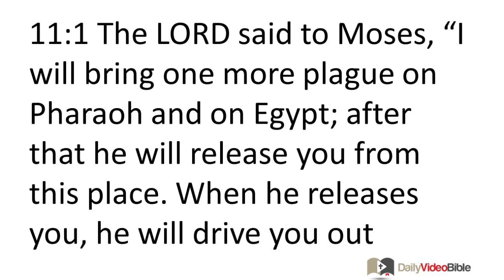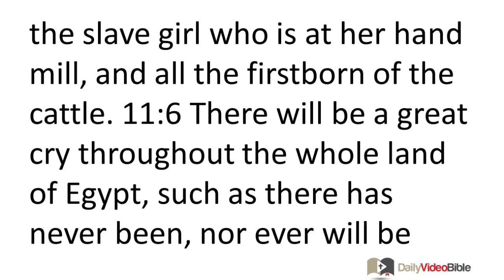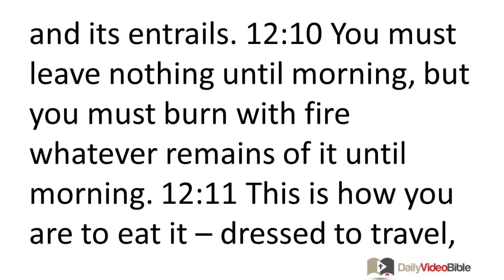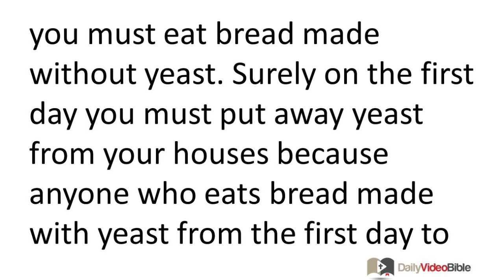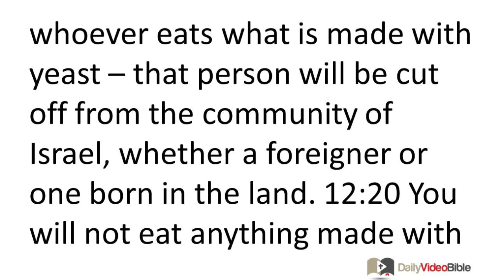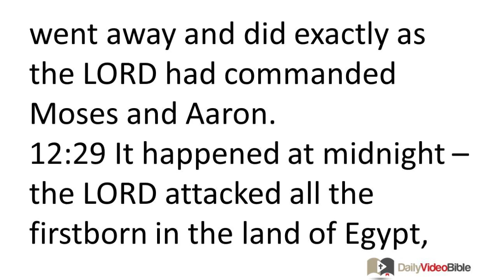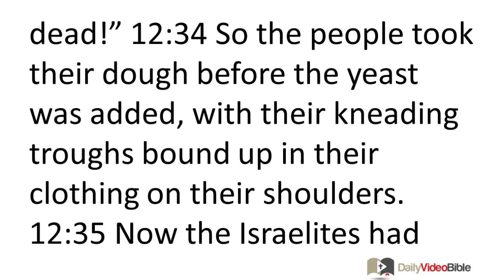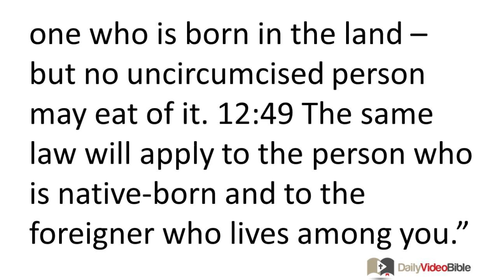February 4 Exodus 11 and 12 Old Testament for the Daily Video Bible DVB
Exodus11:1-10 - The Tenth Blow: Death
11:1 The LORD said to Moses, "I will bring one more plague on Pharaoh and on Egypt; after that he will release you from this place. When he releases you, he will drive you out completely from this place. 11:2 Instruct the people that each man and each woman is to request from his or her neighbor items of silver and gold."
11:3 (Now the LORD granted the people favor with the Egyptians. Moreover, the man Moses was very great in the land of Egypt, respected by Pharaoh's servants and by the Egyptian people.)
11:4 Moses said, "Thus says the LORD: 'About midnight I will go throughout Egypt, 11:5 and all the firstborn in the land of Egypt will die, from the firstborn son of Pharaoh who sits on his throne, to the firstborn son of the slave girl who is at her hand mill, and all the firstborn of the cattle. 11:6 There will be a great cry throughout the whole land of Egypt, such as there has never been, nor ever will be again. 11:7 But against any of the Israelites not even a dog will bark against either people or animals, so that you may know that the LORD distinguishes between Egypt and Israel.' 11:8 All these your servants will come down to me and bow down to me, saying, 'Go, you and all the people who follow you,' and after that I will go out." Then Moses went out from Pharaoh in great anger.
11:9 The LORD said to Moses, "Pharaoh will not listen to you, so that my wonders may be multiplied in the land of Egypt."
11:10 So Moses and Aaron did all these wonders before Pharaoh, but the LORD hardened Pharaoh's heart, and he did not release the Israelites from his land.